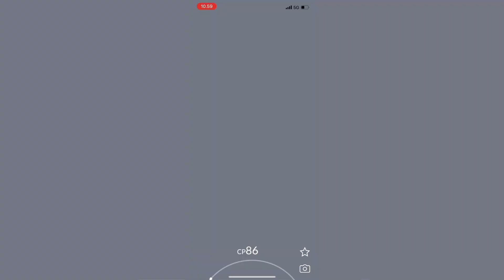Pokemon GO - Event Pikachu Christmas 2022 (iPhone 12 Pro Max) Christmas 2022 event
Snow, Snow and more snow… And Christmas event 🫶🏼

Shadow Pokemon, Shiny Pokemon, Rare Pokemon, Legendary Pokemon, Ultra Beast Pokemon, Pokemon GO, Pokémon GO, Pokémon